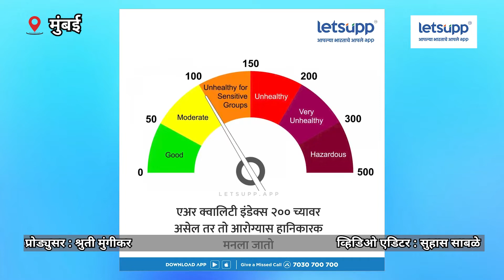Air Pollution I Mumbai : सावधान! दिल्लीनंतर आता मुंबईचा देखील श्वास कोंडला! | LetsUpp Marathi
तुम्ही मुंबईत राहत असाल किंवा तुमच्या जवळचं कोणी व्यक्ती मुंबईत राहत असेल तर हा व्हिडीओ तुमच्यासाठी अत्यंत महत्त्वाचा आहे. त्यामुळे हा व्हिडिओ शेवटपर्यंत पहा. गेल्या दोन दिवसात मुंबईत हवेबाबत भीषण परिस्थिती निर्माण झाली आहे. मुंबईसाठी ही एक धोक्याची घंटा मनाली जात आहे.
प्रोड्युसर : श्रुती मुंगीकर
व्हिडिओ एडिटर : सुहास साबळे